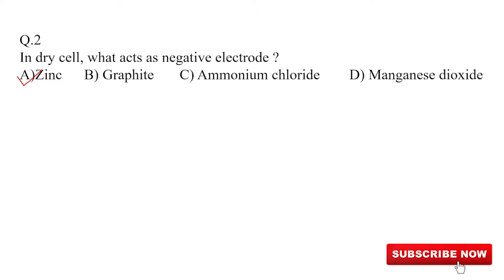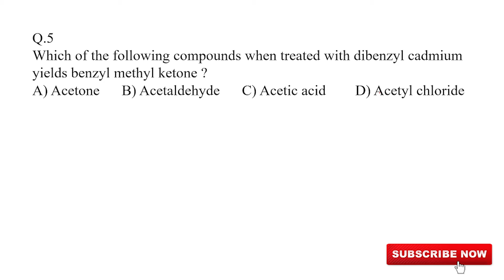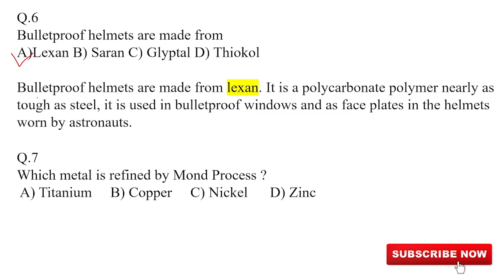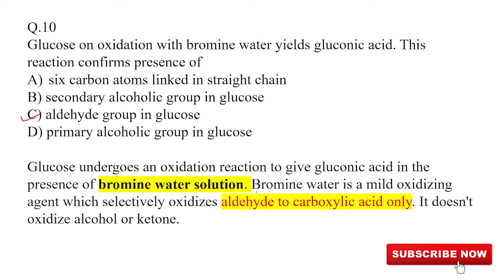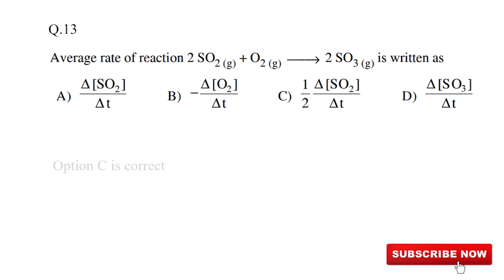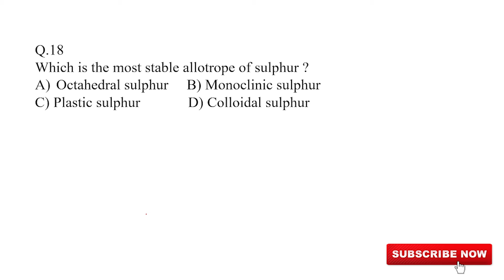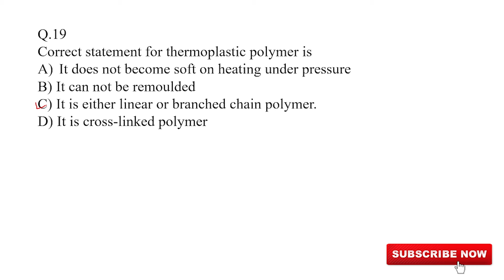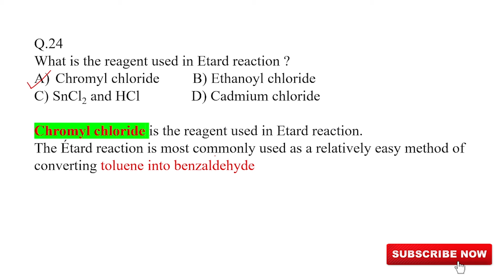CUET Chemistry domain MCQ Explained & Covered Imp Concepts | MH-CET JEE & NEET Chemistry.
In this video we covered a some important chemistry questions with full explanation & covered a important concept which is very helpful for CUET, MH-CET, JEE, NEET.